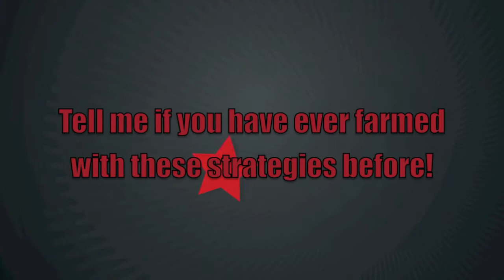Farming Friday - Wizarian Attacks and Loads of Loot!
Hey folks! This video features a super fun, new strategy: wizarian! I had a lot of fun raiding with this and I hope you enjoy watching it! Sorry about the late upload, it glitched out yesterday! Please be nice in the comments!

I am currently farming in sub200 league! This league is below 200 trophies and has some amazing loot! I would recommend this league but only for TH8+!

I am always trying to improve! Microphone at 250 subs, almost there!

Song: Nice Takeoff by K-391
Intro and Art: Mayhan Graphics